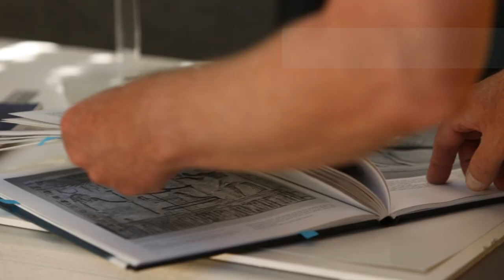Gillis, Doug AT23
Doug Gillis

After growing up in Akron, Ohio, Doug Gillis has lived across the United States, employed as an Art Director in Los Angeles, Orlando, and even the Netherlands before finding a home in New Mexico. He’s spent decades teaching children science, math and art, and is interested in the ways in which mathematics and science integrate with the art-making process. Being so well-travelled, he is a student himself of art history, and points specifically to the Bauhaus movement and the works of non-objective artists as an important early influence in his own work.

Gillis calls upon line, pattern, texture, shape, and color as instruments for his compositions. He is able to create something deceptively simple out of a deliberate and complex process. He uses all sorts of materials, including: copper wire, silver leaf, and crushed glass. Predicting the myriad ways that the glass will interact with these materials in the kiln creates an infinite amount of variables for Gillis to manipulate. His luminous creations are the aesthetic rewards of letting Earth's natural materials express themselves as fine art.

His work has been exhibited nationally and internationally, and is held in both public and private collections. Recently his art was chosen via state-wide competition for the New Mexico Art in Public Places.

ArtsThrive: Art Exhibition & Benefit
March 5 – April 16, 2023.
Albuquerquemuseumfoundation.org/artsthrive

ArtsThrive: Art Exhibition & Benefit is a juried exhibition hosted by the Albuquerque Museum Foundation and held at the Albuquerque Museum.

ArtsThrive is held annually and is organized by the Albuquerque Museum Foundation, a not-for-profit organization helping to fund vital educational and exhibition programs at the Albuquerque Museum. Artwork that is selected to take part in the exhibition is for sale to the public for the duration of the show, with 60% of art sales going back to the artist.